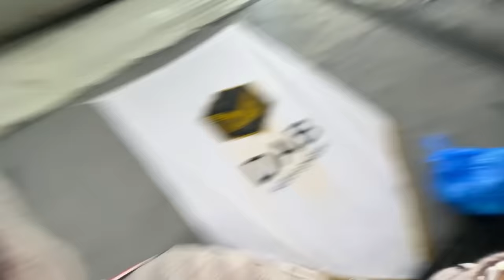IM BACK! ft V8 BMW BACK TO LIFE🥺